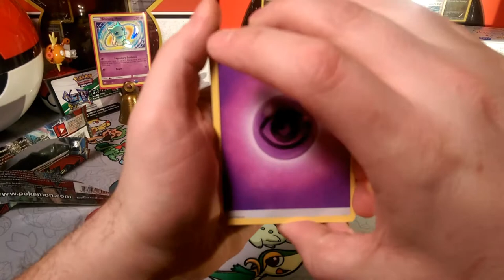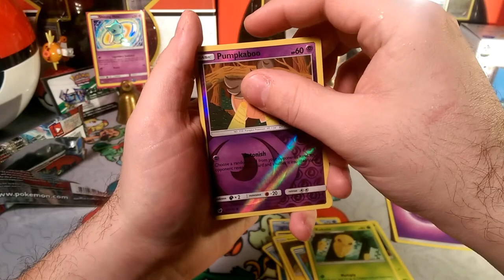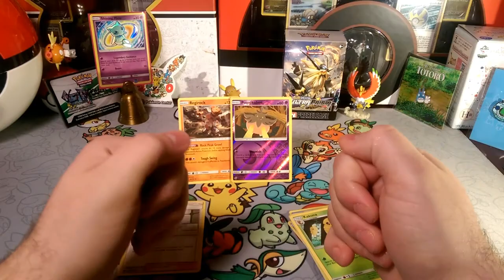Pack a Days #25 Was that a Growl ?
Alola Dapper friends, DapperDraby here with you today to bring you another Pokémon tcg pack opening. Het we are back with some more Kartana packs Checking to see what a stranger left behind from a booster box. Is there something cool today.